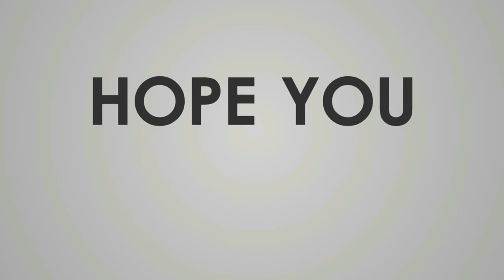Amazon FBA Is NOT FOR EVERYONE | Watch This Before You Start Selling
Amazon FBA Sucks and here is why! Amazon FBA is NOT FOR EVERYONE and you need to watch this Video before you Start Selling!